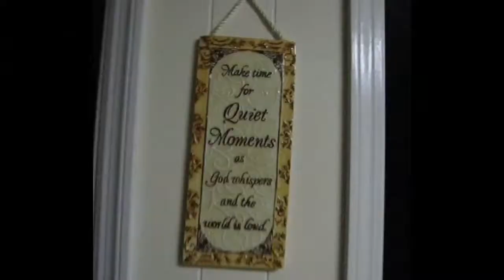20160222 Vlog - Putting up a Trellis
Larry went to Hardee's then put up a lath trellis for the dewberries and strawberries.  I did a load of wash.  We played canasta in the afternoon.